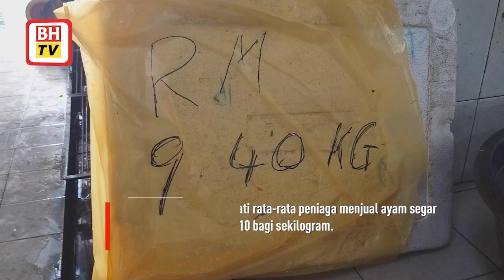Harga ayam di Perlis turun sikit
Harga ayam segar di Perlis menurun walaupun penamatan kawalan harga dan subsidi ayam segar bermula 1 November.